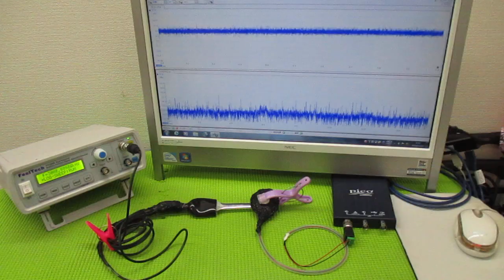超音波と表面弾性波 ultrasonic-labo